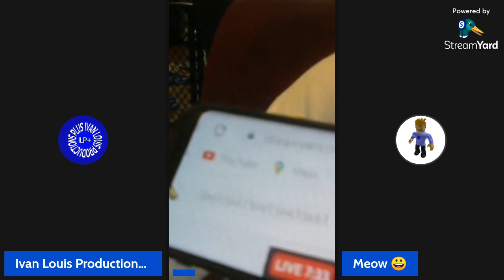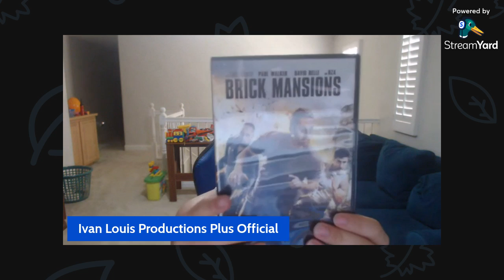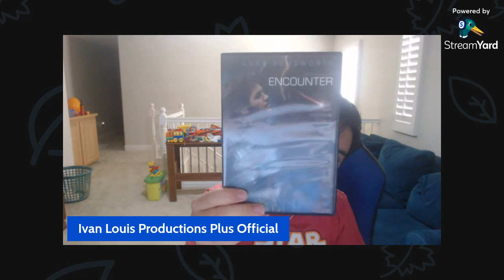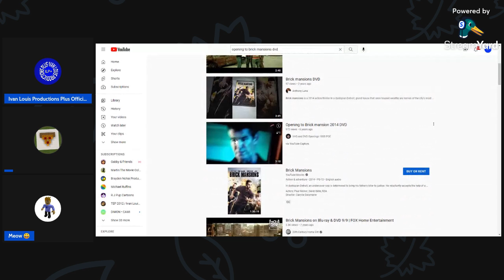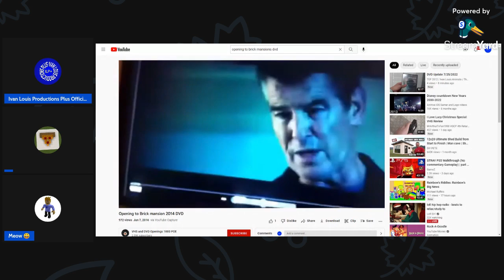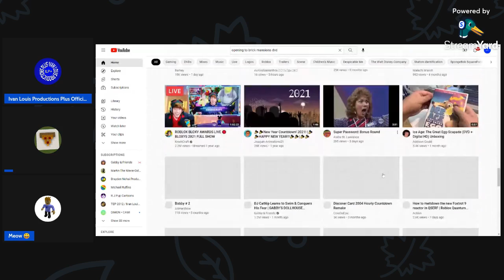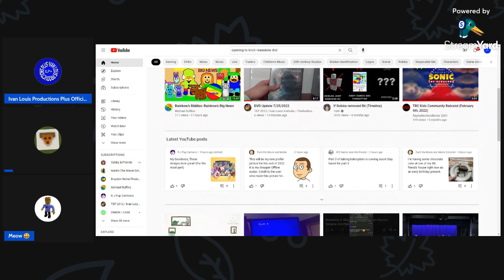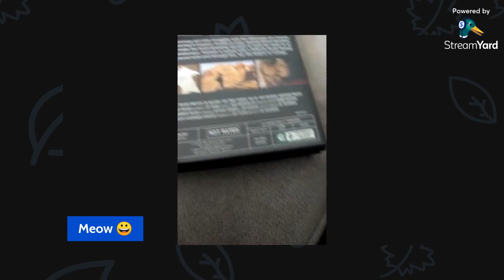The Ivan Louis Studios Livestream Show Season 5 Episode 9 A Very Serious Livestream!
This is going to be a serious Livestream because you know who this guy is by ruining other people's lives! That user was a jerk for breaking the rules!